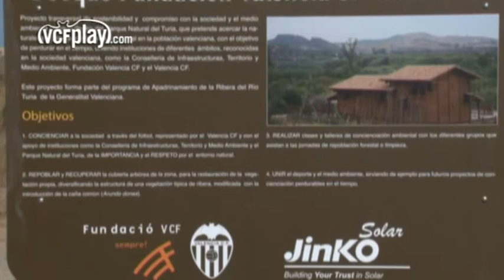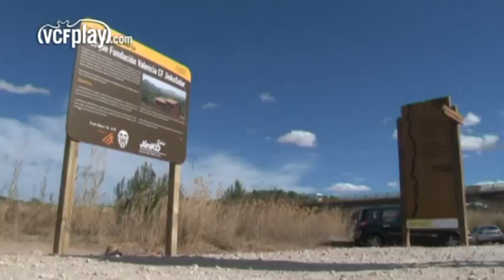Valencia CF: Paco Alcácer and Juan Bernat show support for initiative to reforest Turia riverbanks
On Friday, February 14th, the Turia Natural Park office in Vilamarxant hosted a plantation day for the inauguration of the 'Bosque Fundación Valencia CF - JinkoSolar' project -a new initiative with a focus on the environment and biodiversity. The event was attented by first team players Paco Alcácer and Juan Bernat, along with Valencia CF - Mestalla talents Juan Carlos Lázaro and Hiroshi, plus VCF Femenino players Mitsue Iwakura and Leila Ouahabi. Also representing Valencia CF were: Director General, Luis Cervera; Directors, Juan Cruz Sol and Jose Manuel Palau; VCF Foundation Vice President and President of the Women's Team, Salvador Belda; VCF Foundation Director, Pablo Mantilla; JinkoSolar's Spanish Director, Daniel Peña; Counciller of Infrastructures and Environment, Isabel Bonig; Mayor of  Vilamarxant, Vicente Betoret and Alfredo González, Director General of Natural Resources. This initiative is the product of the Valencia CF Foundation and JinkoSolar's commitment to society, and makes Valencia CF the first team in Europe to have its own forest. The Academia GLOVAL players will plant a total of 300 trees in the Ribera del Turia area, reforesting parts of the old riverbanks which have suffered from environmental impact.